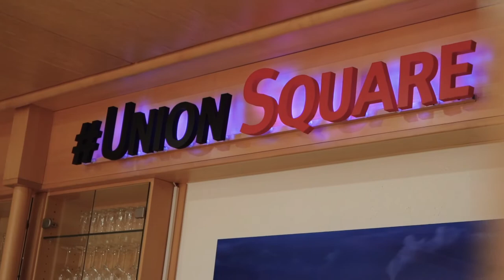Als junge Mutter im Bundestag | Josephine Ortleb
In dieser Folge spricht Lena mit Josephine Ortleb über die Herausforderungen, die sie als junge Mutter, täglich in Ihrer Arbeit als Bundestagsabgeordnete zu meistern hat.
Als direktgewählte Abgeordnete des Deutschen Bundestages für den Wahlkreis 296 Saarbrücken ist Sie Ansprechpartnerin für alle BürgerInnen der Landeshaupstadt Saarbrücken, Großrosseln, Völklingen, Püttlingen, Riegelsberg und Kleinblittersdorf. Über Ihre Arbeit spricht Sie in dieser Folge.

In Lenas Theke, dem politischen Talk-Format der Union Stiftung lädt Lena Ziegler alle zwei Wochen Gäste aus Politik, Gesellschaft und Medien zu sich an die Theke im UnionSquare ein und spricht mit ihnen über ihre Arbeit, ihren Berufsalltag und aktuelle politische und gesellschaftliche Themen.